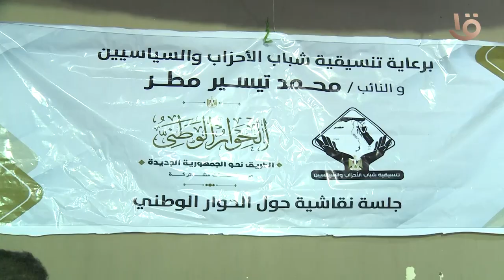لقاء النائب محمد تيسير مطر مع أهالي منطقة مصر القديمة بمركز شباب النهضة